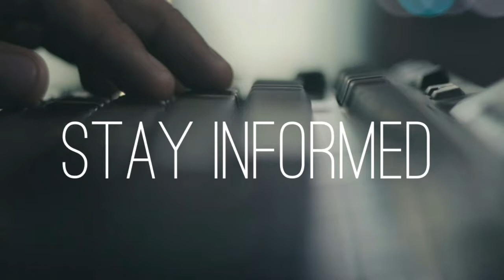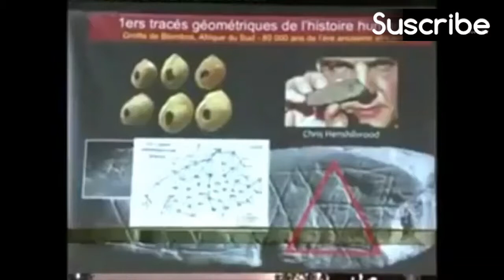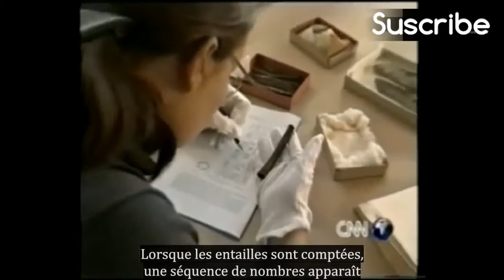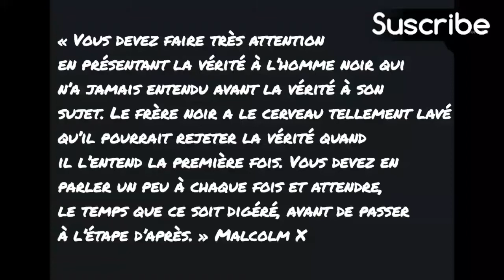Le professeur Joseph Phillipe omotundé parle des fractales afraines base de la modernité européenne